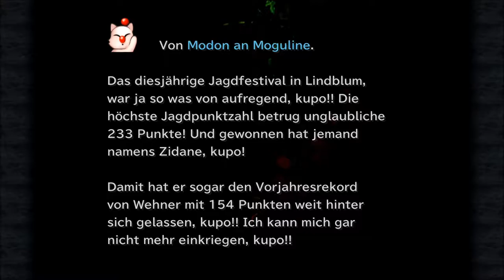Final Fantasy 9: # 025 - Gizarmalukes Ende - Let´s Play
Herrschaftszeiten! Jetzt lass dich beklauen, du doofes Viech! Wie gemein, jetzt brauchte ich den halben Part lang, um das heißbegehrte Item klauen zu können. Naja, dafür schaffen wir es Gizarmaluke zu besiegen und weiter nach Burmercia zu gehen. XD

Jeden Samstag, ab 19:00 Uhr, auf Twitch:

Risen
gekauft auf Steam